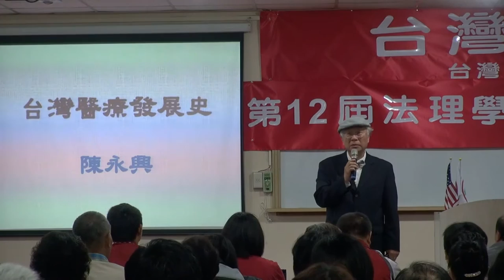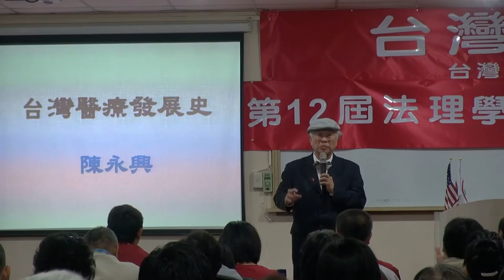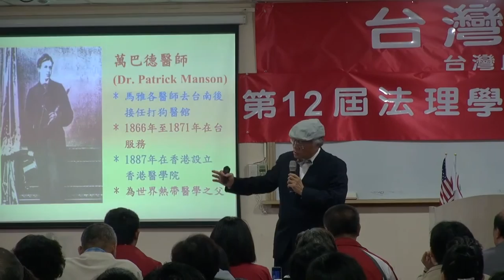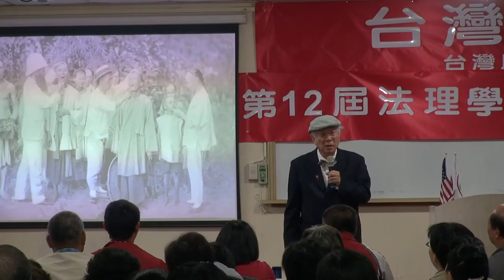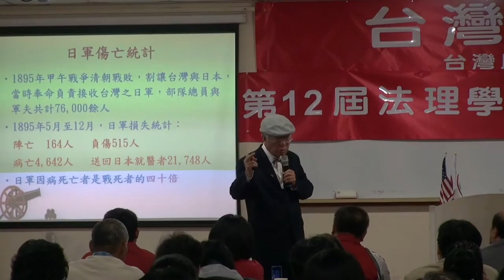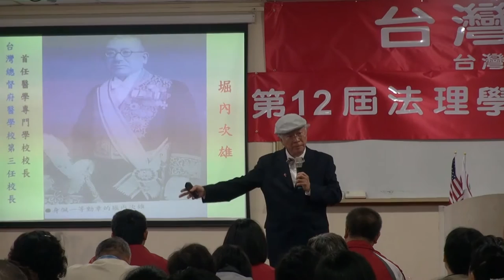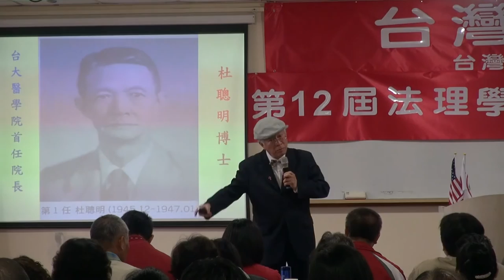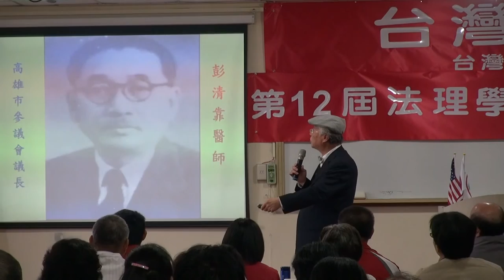130331-A10-台灣醫療史-陳永興-台灣(民)政府第12屆法理學院高級行政參議班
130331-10-台灣醫療史-陳永興-台灣(民)政府第12屆法理學院高級行政參議班-教室A